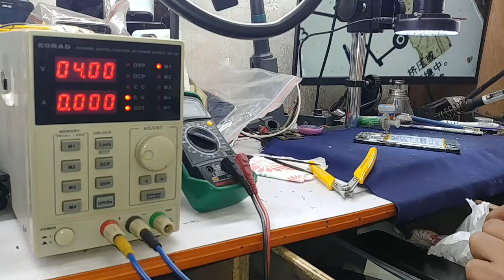VIVO OPPO Half short Full short problem solution tricks 🔥🔥🔥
Half short problem solution
Full short problem solution
Half short and full short problem solution tricks
Oppo Vivo all models
Big Mobile Repair